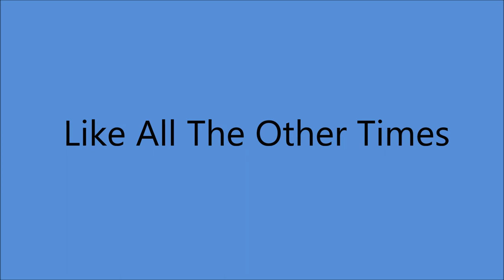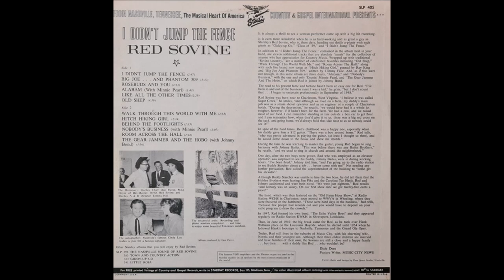Red Sovine - Like All The Other Times [c.1967].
[Written by  Lee Emerson - Jim Glaser]
1st. Recorded 1961 by Marty Robbins

Issued on   LP  "I Didn't Jump The Fence" [1967].

2008  West Virginia Music Hall of Fame